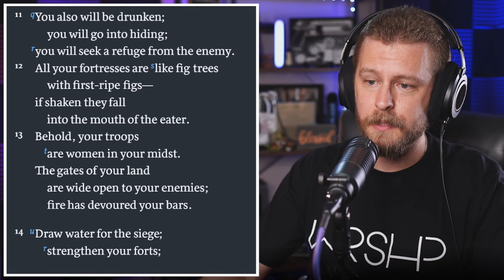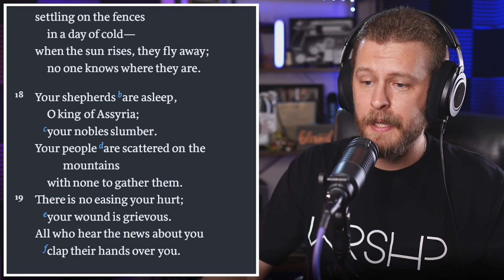Nahum 1-3 ESV - Daily Bible Reading